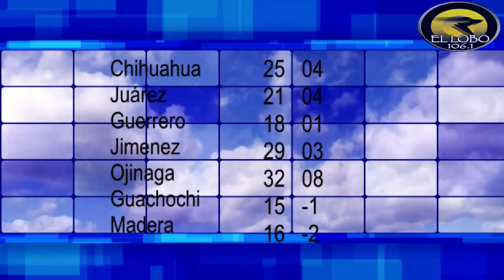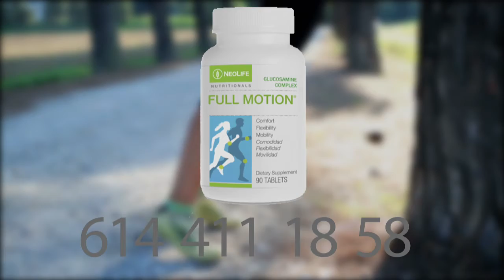Por La Mañana con Jonathan González | Noticias Chihuahua México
Todo lo que aconteció en la ciudad de Chihuahua México está aquí, en el noticiero PLM con Jonathan González.

Disfruta del noticiero completamente en vivo de Lunes a Viernes aquí:
Sitio Web Oficial: